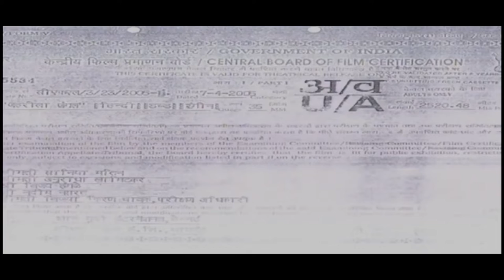Zehreela Jungle / Dangerous Forest / Hollywood Movie Dubbed in Hindi / Cineprimemedia / Full HD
Movie : Zehreela Jungle - Dangerous Forest / Hollywood Movie Dubbed in Hindi
Star Cast : Robert Carlyle, Supaksorn Chaimongkol, Greg Eismin
Director : Chanchai Pantasi
Presented by : Cine Prime Entertainment Pvt. Ltd.
Legal Advisor : Shri Devinder Singh Khatana (Advocate)